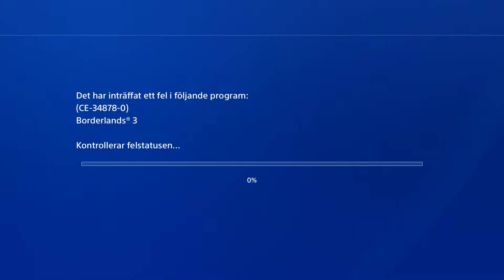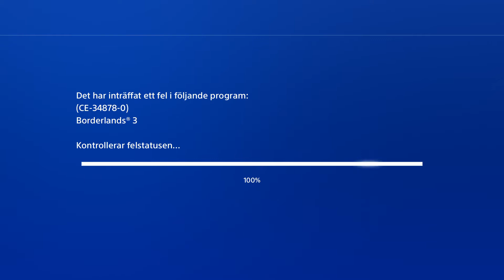borderlands 3 del 28 till Destroyer´s Rift NU KÖR VI Finalen i själva kampanjen på spelet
All copyrighted material is owned by it's respective holders.

spelare 1 Robert
spelare 2 Anders